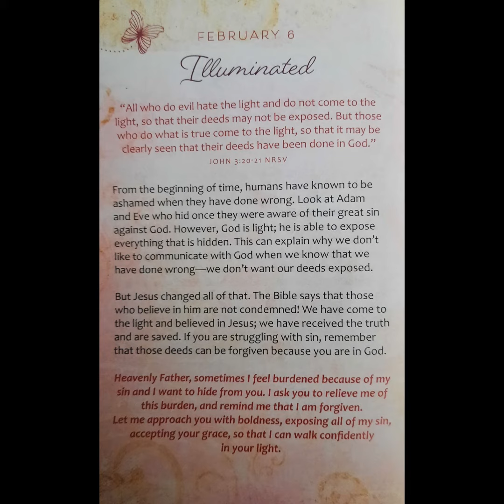Daily Inspirational Message - February 6th